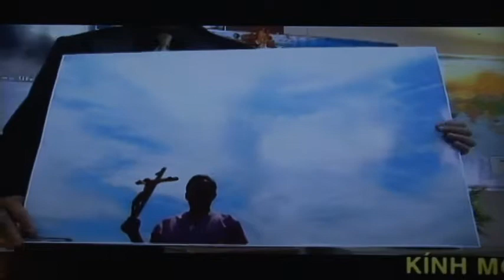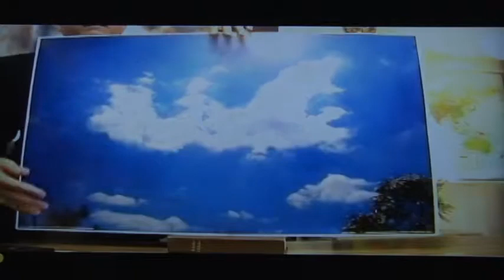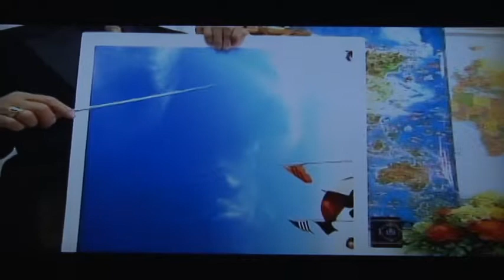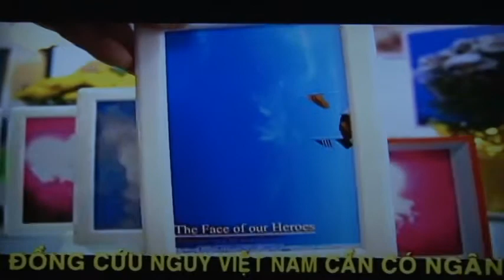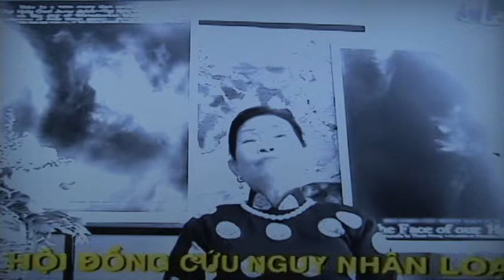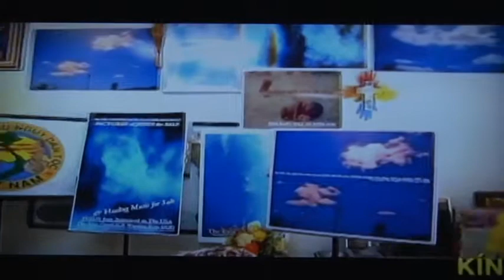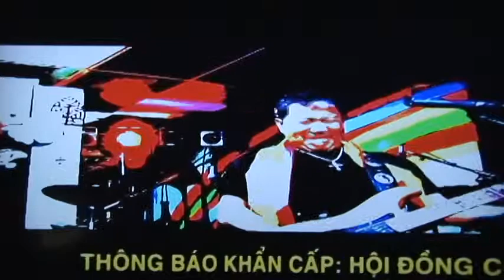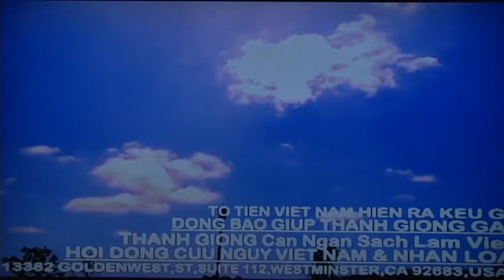VNA57.3,THONG BAO NGUYEN TAN DUNG LA TRUNG CONG